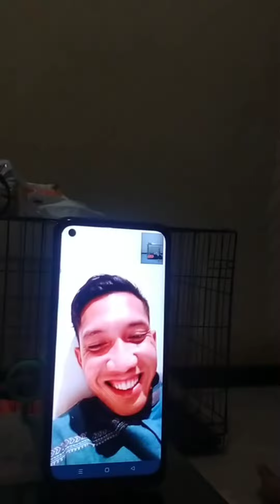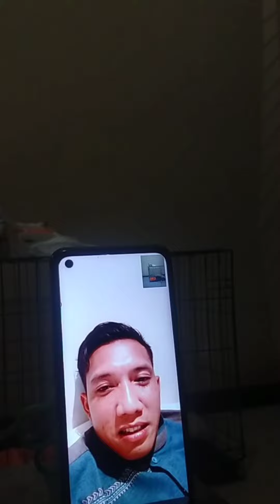kondisi Dwi Kuswanto kiper PERSELA terbaru yang habis cidera